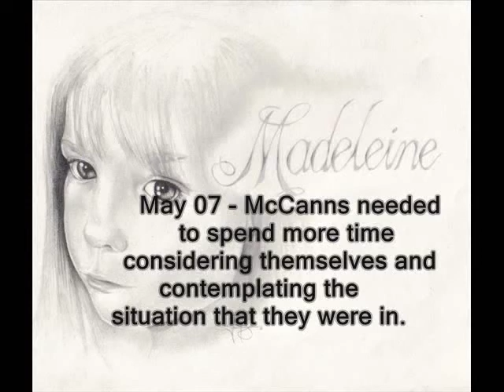McCanns needed to look after themselves May 07